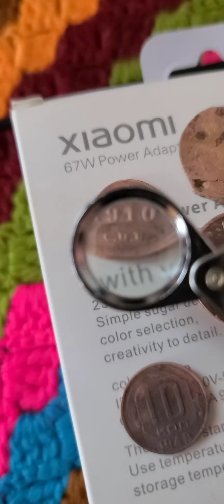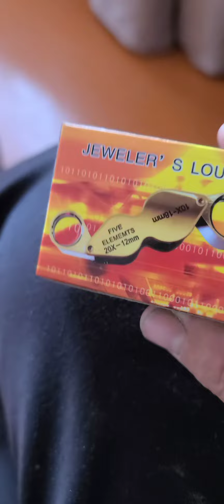Ювелирная лупа из Озона для 🪙💍